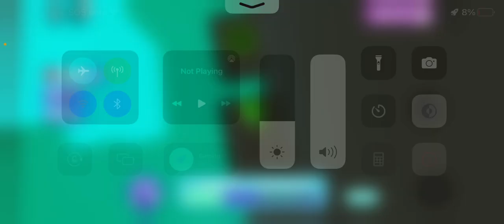Earth obey part 2